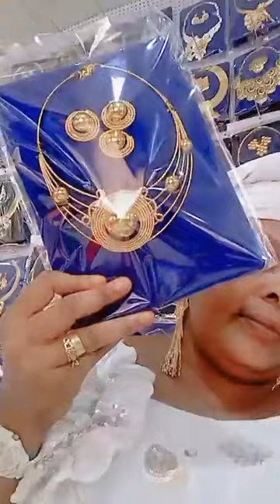IYA IYAWO, EGBON IYAWO,ABURO IYAWO 🙄🙄🙄.